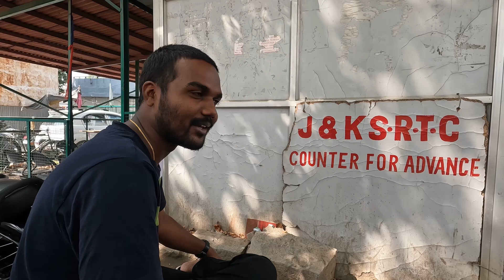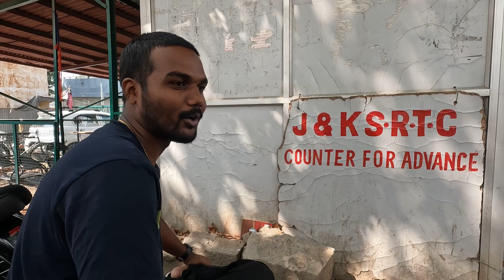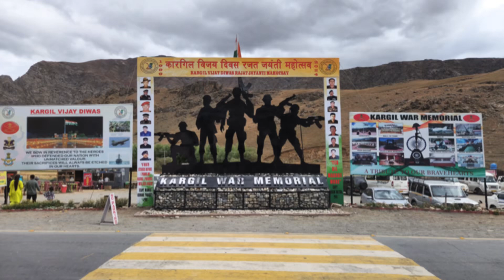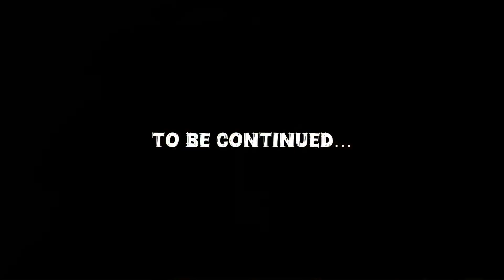Saying Good Bye To Yuvraj 🙁